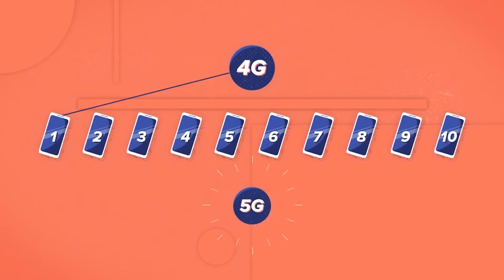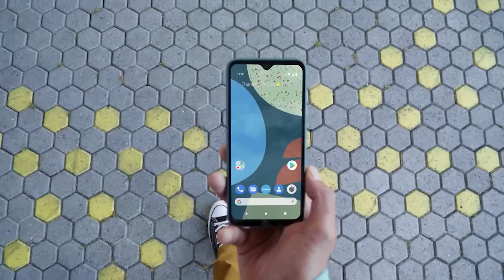8 Weird Futuristic Technology !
Tech news on NASA, tesla